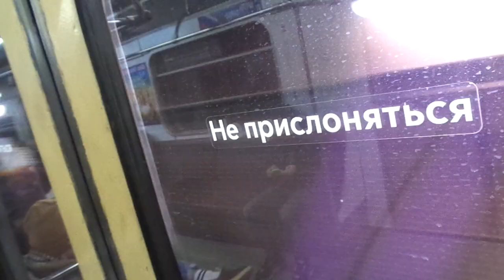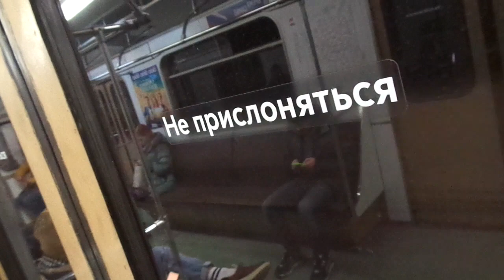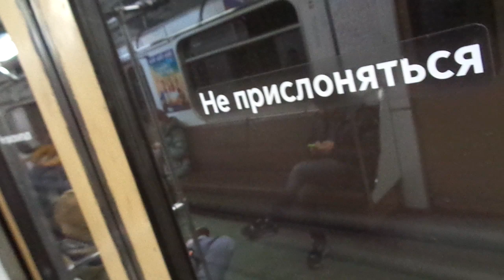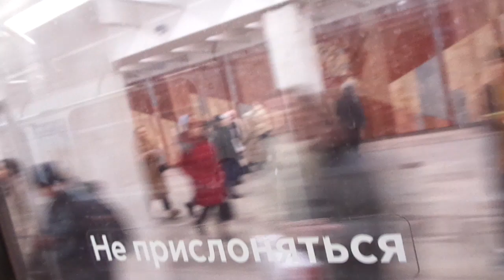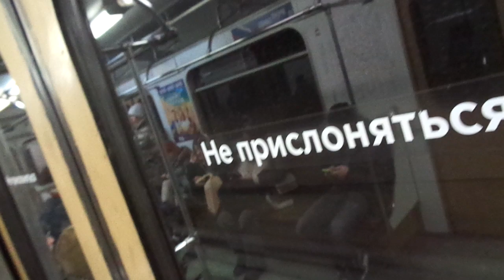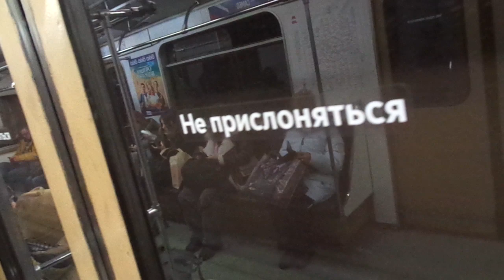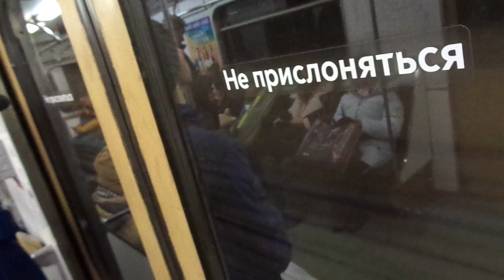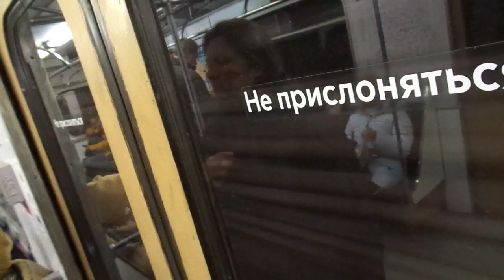Moscow Metro Line 2: MMZ/LVZ 81-717.5/714.5 train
Video taken: 16th Februrary 2024

Domodedovskaya - Autozavodskaya

From 12th November 2022 to 10th May 2023 this section was closed due to tunnel emergency on Kantemirovskaya - Tsaritsyno (former Lenino) section. Problems were appeared back in 2001 so trains had to slow down to 35 km/h as tunnels were flooding, they tried to solve numerous times but still wasn't solved. Partially they replaced tunnel clading and fully replaced with more reliable hydroisolation. It's not the first time, Kashirskaya - Orekhovo originally opened in 30th December 1984 but since the flooding on Lenino (now Tsaritsyno) - Orekhovo section it closed right away as they forgot about hydroisolation, solved the problem and they reopened in 5th Februrary 1985.

As of this year, it's not going to be the worst line on Moscow Metro.